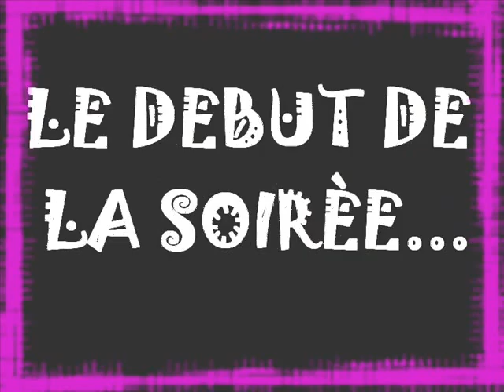melissa anniv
18 ans a malissa